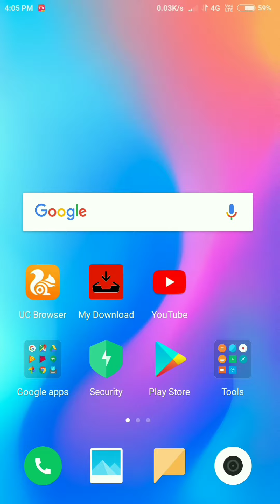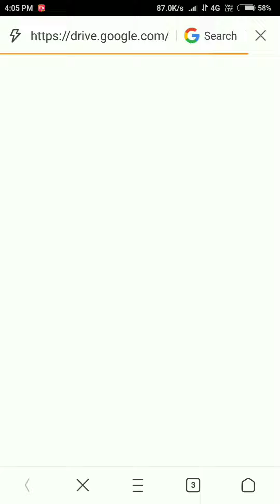How to download any YouTube Video Fast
For downloading My Downloader app=

My self Prateek